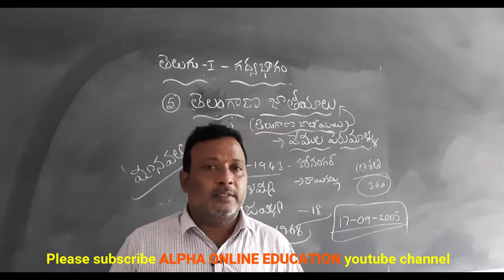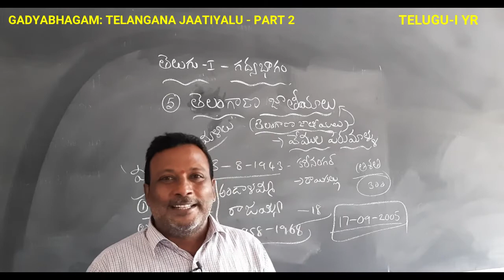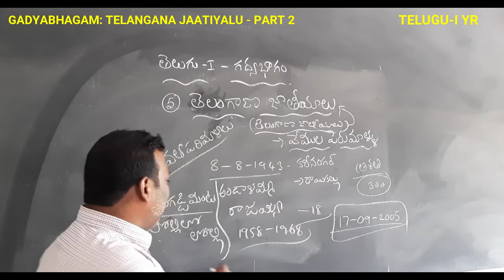INTER I YR: TELUGU I YR: GADYABHAGAM: TELANGANA JATIYALU PART 2